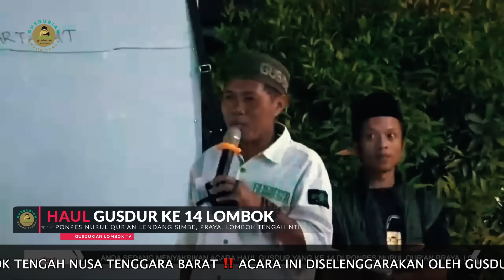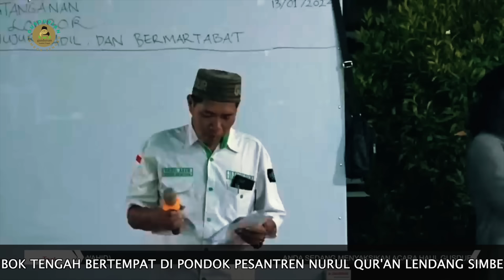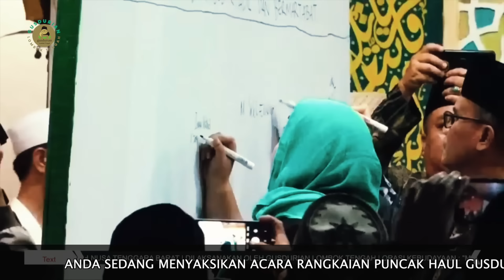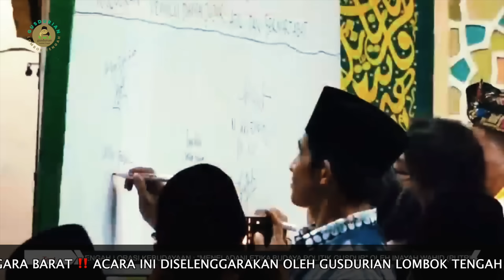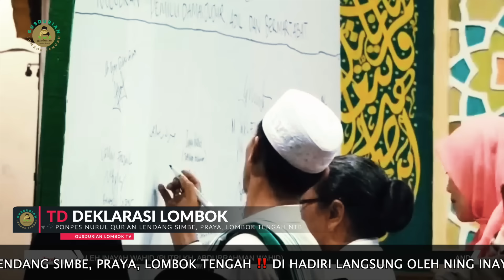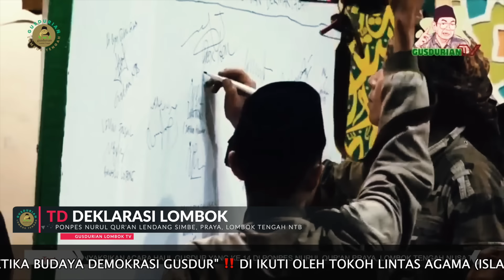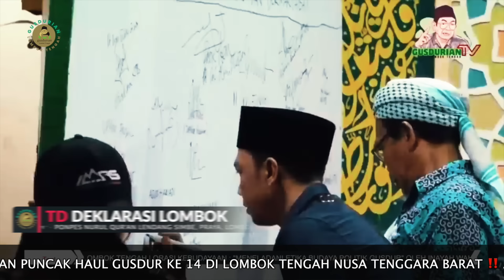REKAMAN FULL HAUL GUSDUR KE 14 DI LOMBOK TENGAH NTB ‼️ GUSDURIAN LOMBOK TENGAH ‼️